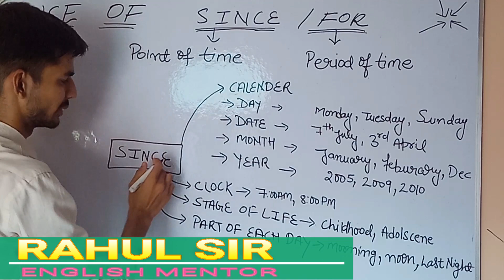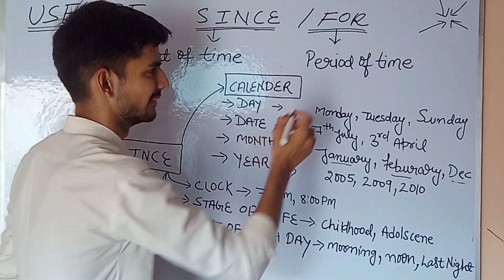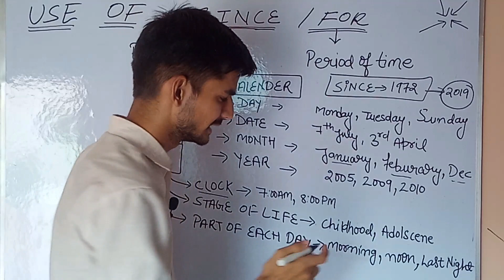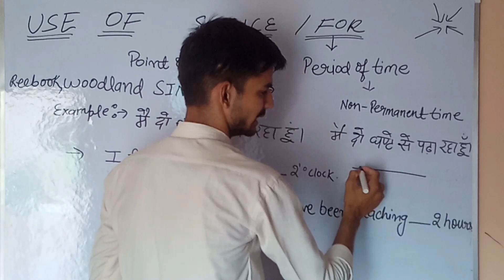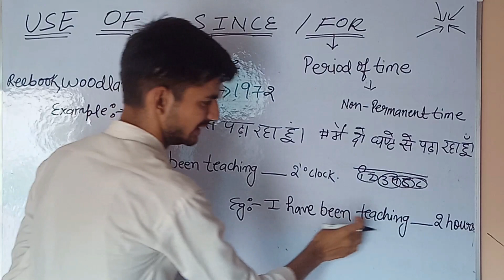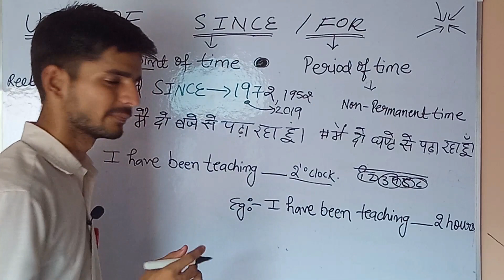Use Of Since and For | Best Explanation Of SINCE/FOR In 5 Mints | By Rahul Saini Sir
HELLO ONCE AGAIN WE ARE BACK
WITH SOMETHING NEW

LET'S ROCK
THIS VIDEO WILL HELP YOU TO LEARN THE USE OF
SINCE AND FOR

AND NEW UPCOMING SPOKEN BATCH
THE SOAR ACADEMY
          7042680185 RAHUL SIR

THANKS KEEP LEARNING
HIT LIKE THE BUTTON